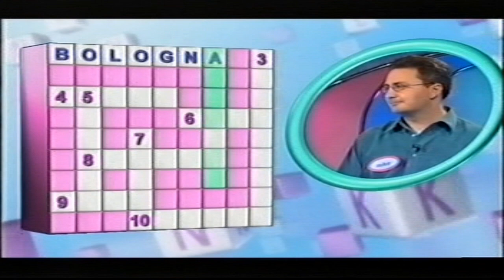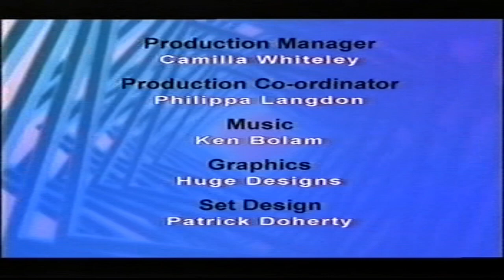Brainteaser - 23 April 2003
Channel 5 Game Show hosted by Craig Stephens.
Ian Otley as contestant.